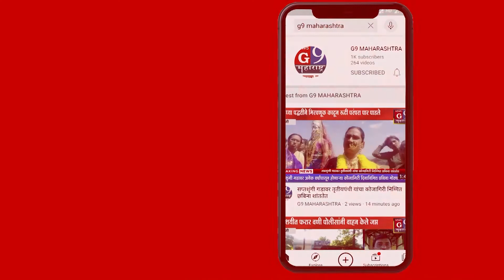शासना तर्फे सर्वांसाठी घरे 2022 धोरणाची शहरात प्रभावी पणे तात्काळ अमलबजावणी करावी